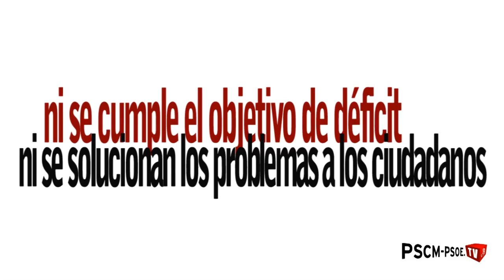Guijarro: "Cospedal va a incumplir su único objetivo, el déficit"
El portavoz del Grupo socialista en las Cortes de Castilla-La Mancha, José Luis Martínez Guijarro, ha adelantado hoy que "Cospedal va a fracasar en el único objetivo de su política económica, que era el de cumplir el objetivo de déficit, porque, con los datos que ha proporcionado el Ministerio de Hacienda se comprueba que el déficit ha crecido, a 30 de octubre, un 32 por ciento con respecto a septiembre y alcanza ya el 1,4 por ciento".

Guijarro se pronunciaba de esta manera en una comparecencia ante los medios de comunicación en la que insistía en que a pesar de todos los brutales recortes, a pesar de haber paralizado la economía y haber convertido a Castilla-La Mancha "en la región en la que más ha subido el paro de España durante el año 2012", a pesar de tener 55.000 parados más que cuando Cospedal llegó al Gobierno, a pesar de haber despedido a miles de empleados públicos y de haber desmantelado la Sanidad y la Educación, "el Ministerio de Hacienda le pide a Cospedal que diga antes del 15 de Enero de este año qué medidas adicionales va a adoptar porque no cumple su Plan de Equilibrio y no va a poder cumplir el déficit".

Es por este motivo que el Grupo socialista en el Parlamento regional va a solicitar la comparecencia urgente del consejero de Hacienda, Arturo Romaní, "para explique en qué no está cumpliendo el Plan de Equilibrio y cuáles van a ser esas medidas adicionales que le pide el Ministerio", decía el portavoz socialista.

Una comparecencia que no va a ser la única de las que va a pedir los socialistas en las Cortes de Castilla-La Mancha. Guijarro avanzaba la petición en el caso del consejero de Sanidad y Asuntos Sociales, José Ignacio Echániz, "para que informe en sede parlamentaria de los hechos que llevaron a la muerte de una menor de 12 años que estaba bajo tutela de la Junta en Toledo el día de Nochevieja".

Y es que, según el dirigente socialista, la actividad en las Cortes de los próximos meses "se va a centrar en los problemas que preocupan y que afectan a los ciudadanos de Castilla-La Mancha, que no son otros que el empleo, la economía, la Sanidad, la Educación y los servicios sociales, con especial incidencia a la situación de los centros de atención a la infancia".

Guijarro recordaba, para finalizar, otras iniciativas ya anunciadas por el PSOE. En este sentido, apuntaba a "medidas de transparencia, para que los cónyuges de los diputados presenten su declaración de bienes, la prórroga de los 400 euros para los parados o una iniciativa sobre las bajas por enfermedad de los empleados públicos de la región, a las que se les recorta más el sueldo y se les discrimina con respecto a los empleados públicos del resto de España".